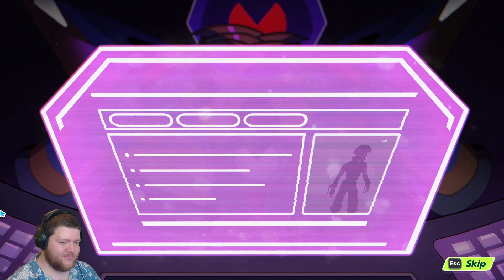TOP DOWN ROBOQUEST??? (LYNKED: BANNER OF THE SPARK)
Steam Description:
In Lynked: Banner of the Spark, you are tasked to lead the fight against the Combots—lethal machines intent on destroying the natural world. Engage in electrifying co-op missions with non-stop hack and slash combat and roguelite progression. Expand your town to unlock and upgrade weapons and abilities between runs, recruit new robotic allies, and build a resistance strong enough to reclaim the future.
BRAWL
Fight your way through missions of high-energy hack and slash action, gaining an edge on enemies with mid-run upgrades and a robust permanent progression system.

BUILD
Complete missions, collect materials, and enlist the help of robot allies to build a town that is perfect for you. Take advantage of in-town systems like fishing and farming to gather resources that can be used to upgrade weapons, combat powers, and techniques.

BEFRIEND
Build a community of robot allies who can assist you in expanding your town and enhancing your combat abilities. Explore their stories, unlock new features, and uncover the fate of the legendary band of bots known as the Banner of the Spark.

DO IT TOGETHER
Join forces with friends and fight the Combot threat together with up to three players (including yourself) in combat runs and six total players in town through online play. Cooperate on tough missions and boss battles, trade resources, or relax while building, decorating, and participating in town activities together.